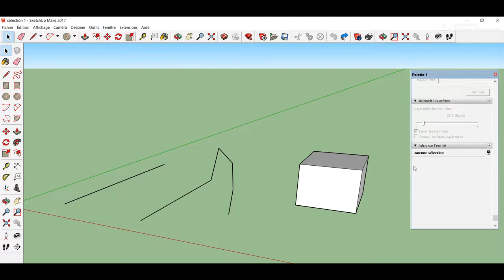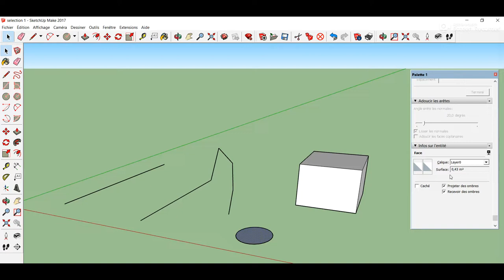SKetchUp l'outil Sélection 1 : L'Outil Sélection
Vidéo : SKetchUp l'outil Sélection
C’est un des outils de base de SKetchUp, comme son nom l’indique, il permet de sélectionner un ou tous les éléments d’une figure ou d’un objet réalisé.